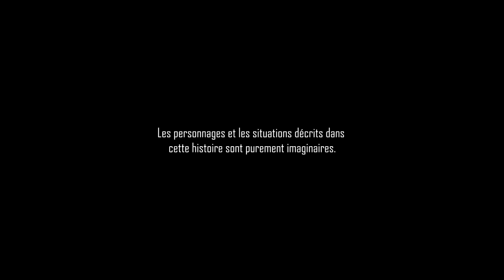CREEPYPASTA FR ► LITTERALEMENT (ft. Stup'Horror, Eerie Stories)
Mon amie est venu me voir parce qu'elle voulait mon aide pour retrouver une amie disparût, ce que j'ai découvert m'a fait fuir tel le lâche que je suis...

D'autres Creepypastas ? ▼